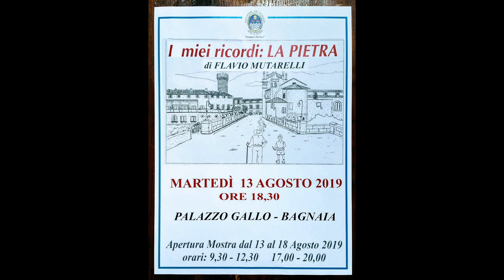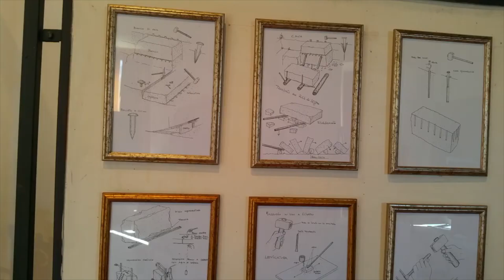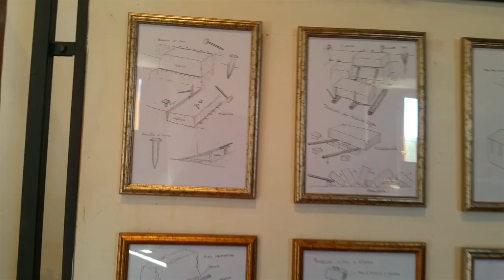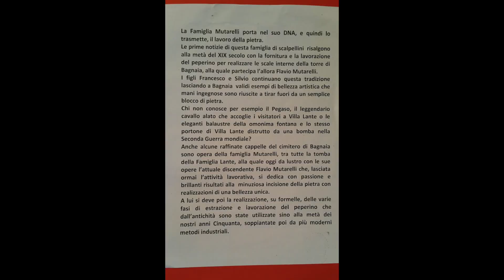Mutarelli Flavio L'ultimo cavapietre incisore scultore bagnaiolo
mostra personale